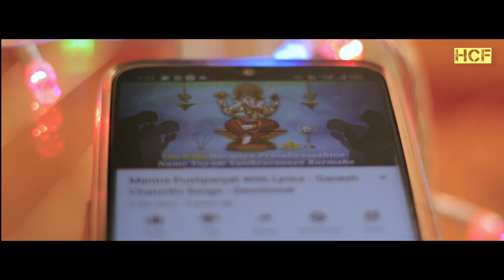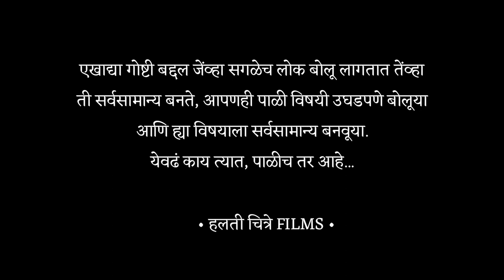Palich tar ahe | पाळीच तर आहे | Full Marathi Short Film | Sunil Shinde | short film 2021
पाळी...! ह्यात खरंच लाजण्या सारखं काहीचं नाहीये. ज्या गोष्टी आपण लपवून ठेवतो, त्याच गोष्टींमध्ये अडचणी अधिक येतात...त्यामुळे आपणच पाळी ह्या विषयाला casually घेतलं पाहिजे. येवढं काय आहे त्यात ? पाळीच तर आहे 🙏

कलाकार : समदिशा मानकर, वनिता शिंदे, मंगेश नलावडे, मीना झोले, माधुरी झोले, योगिता शिंदे, काशिनाथ शिंदे, वनिता सोनवणे

संकल्पना : योगेश लंगडे

कथा, पटकथा, संवाद : सुनिल शिंदे

दिग्दर्शन :  सुनिल शिंदे

सह - दिग्दर्शक : योगेश लंगडे, मेघा वाघचौडे

छायाचित्रण : सुनिल शिंदे,

संकलन : सुनिल शिंदे,

ध्वनी मुद्रण : सुनिल शिंदे, गणेश मेमाणे,

प्रकाश योजना : योगेश लंगडे, चेतन साळवे, अतुल पगारे, विनोद खारे

टीम : समदिशा मानकर, दिक्षा गोसावी, मेघा वाघचौडे, शारदा शिंदे, समृद्धी कापडणीस, पिंकी, बबली, तनुजा, सौरभ भांगरे, किरण रोकडे, गणेश बोराडे, दिपक गव्हाणे, अतुल पगारे, विनोद खारे, मंगेश नलावडे, तन्मय लोहगावकर, राहुल तोकडे, समाधान बोराडे, योगेश लंगडे, गणेश मेमाणे, चेतन साळवे, सुनिल शिंदे.

सहकार्य - रोहित बेलेकर, हरिभाऊ कडवे